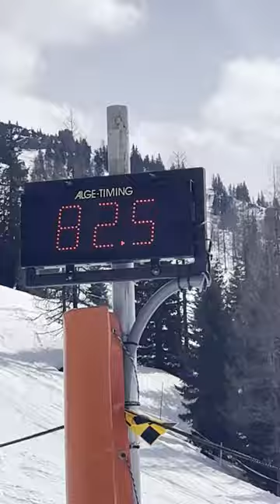NITRO TEAM | iPhone Parked In The Alps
2023 iPhone Parked in the Alps Edit

A quick raw insight into the NitroTeam ripping the park simultaneously on a Saturday in Absolute Park and Laax, while taking a break from filming for CAKE .

Filmed by Karsten Boysen and Alex Pfeffer on their iPhones

Featuring

Cool Wakushima, Simon Gschaider, Benny Urban, Dominik Wagner, Nils Arvidsson, Vlad, Max,